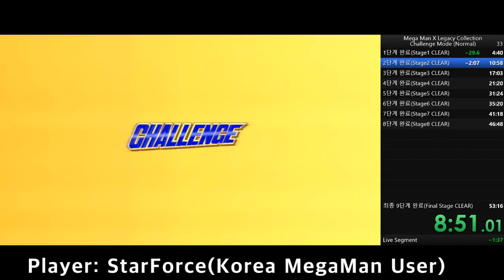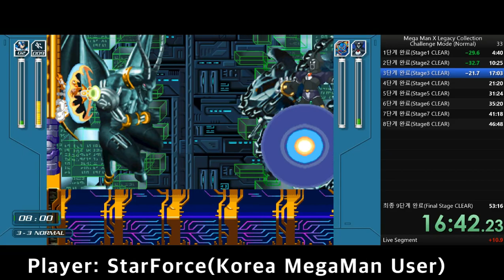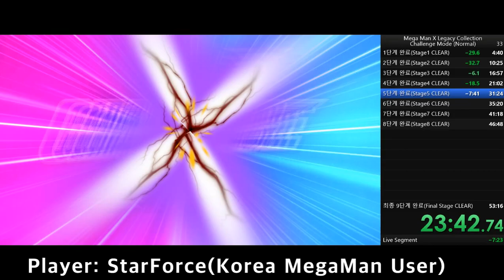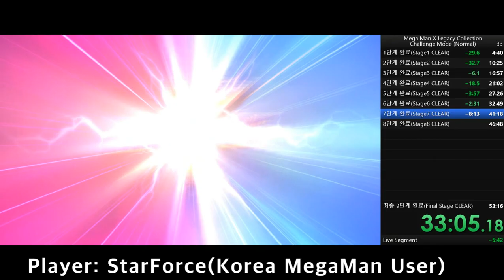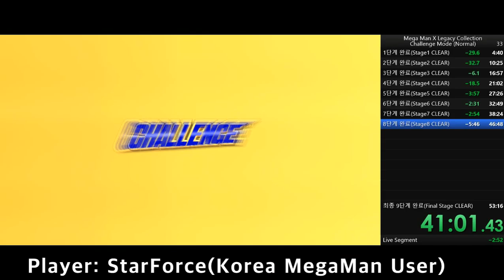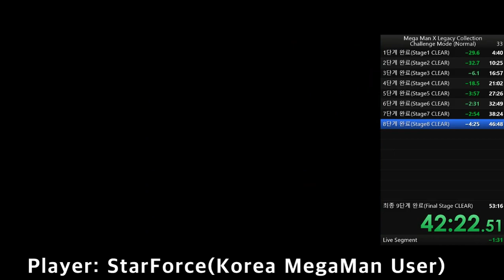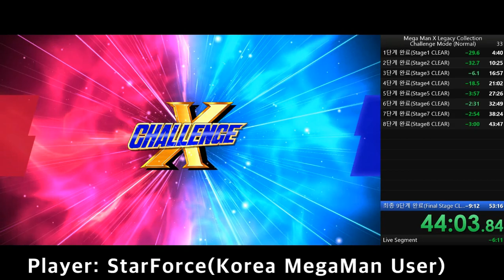[Speedrun] X Challenge Normal Mode 51:06 WR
게이트는 패턴면에서도 난이도면에서도 vol.1의 아이리스&더블 조합보다 쉬운편에 속하는데 간혹 운석을 날리지 않고 시간만 주구장창 끌어대는 버릇 좀 개선되었으면 얼마나 좋을까요? 2020년 10월중으로 하드모드 스피드런 영상을 올리도록 하겠습니다 ㅎㅎ

my coment: i hate gate haha ^^ that guy very crazy